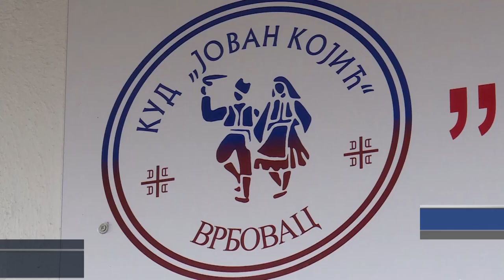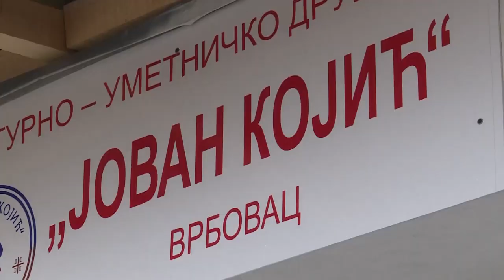KUD JOVAN KOJIC VRBOVAC